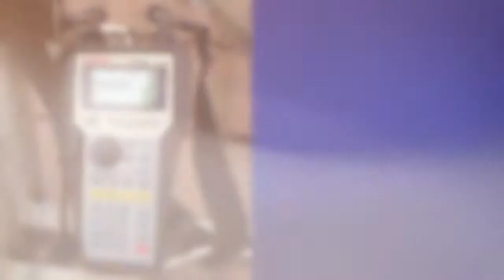Australian TV Antennas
Learn more about Australian TV Antennas by calling 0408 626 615 or visiting us

Australian TV Antennas offers complete solutions to your TV aerial installation and television aerial repair needs. Our professional antenna technicians and installers ensure the best possible reception of all TV channels. If you are having issues with TV reception, our TV antenna repairs and aerial service are the solution. We specialise in installation, including new installations and digital TV installations for existing homes needing to upgrade. In addition, we provide a TV wall mounting service.